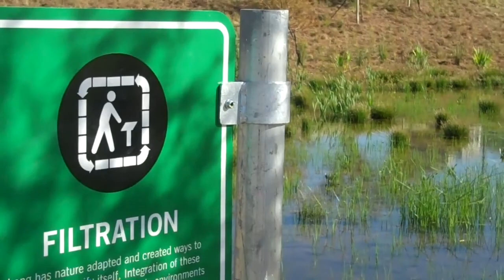Tour of Railroad Park